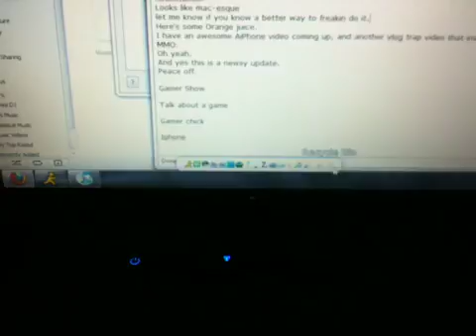Windows 7 Top Quicklaunch Toolbar - Rocketdock? 12-05-09 - Toby Talk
Is there anything better than Rocketdock?  Like something native?